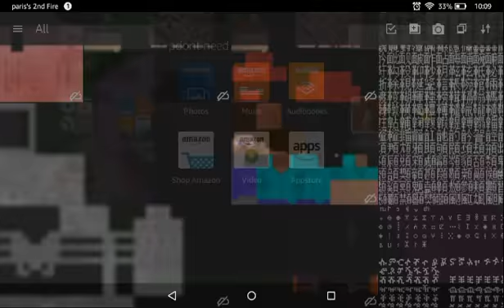Weird coding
Do you no this coding